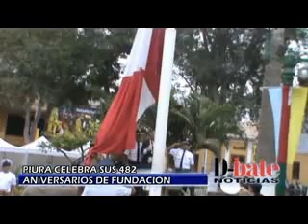Piura celebra sus 482 Aniversario de Fundación